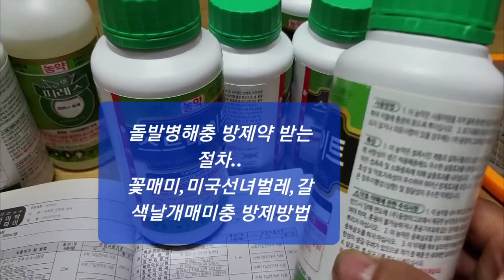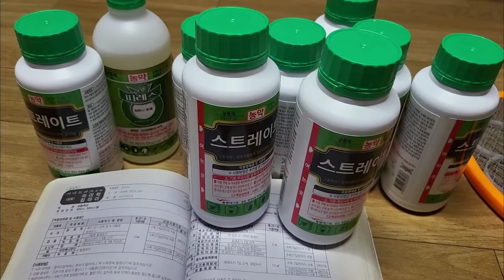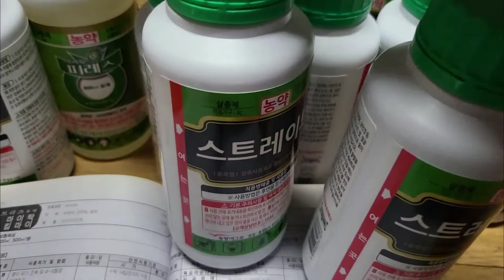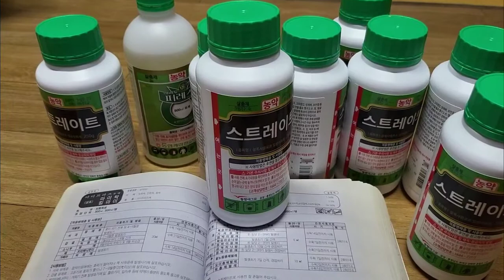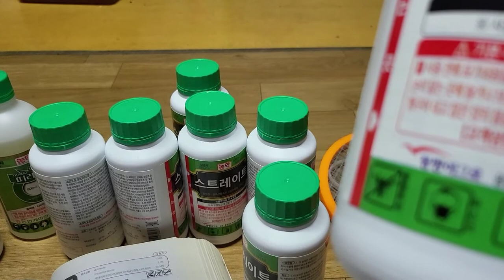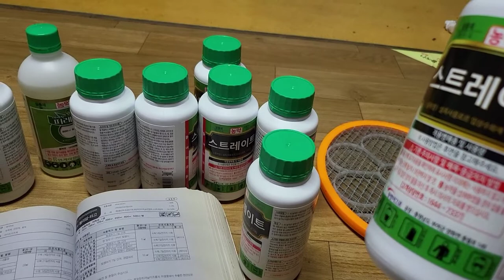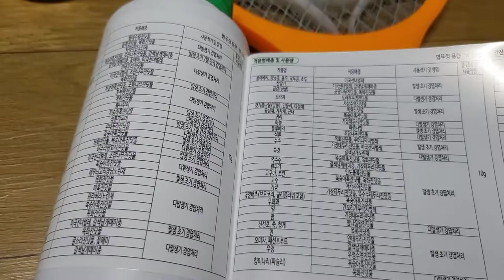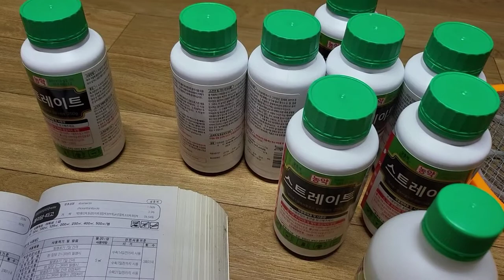돌발병해충 신청절차..오늘 방제약제 수령했어요..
오늘 면사무소가서 5월초 신청한 살충제 받아왔습니다..저는 과수농가가 아닌데도 매년 받고 있답니다..꽃매미,선녀벌레가 많이 끼는 그런나무들이 많다고하고서 신청을 하는데
올해에도 면사무소에서 유선으로 확인 자동신청 되었답니다.시청하시는분중에 양봉하시는분들도 주변에 선녀벌레 많다함 신청될듯 하네요..지금도 시청 과수기술팀ㅈ에선 추가신청 받는답니다..해당 지자체 복지센타 산업이나 농정팀에 문의해보세요..